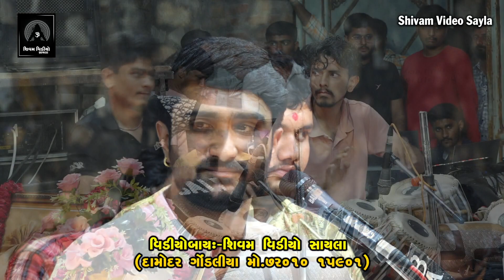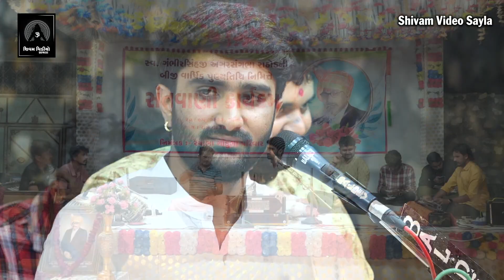Pareshdan Gadhavi I ઘેરો વડલો I Pareshdan Gadhvi || Thoriyali Dayro | Live 2023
Singer :-Pareshdan Gadhavi
Producer :- Yashvardhan Gondaliya
Camera:-Damodar Gondaliya,
Editor:-Damodar Gondaliya
Lable/Copyright :- Shivam Video Sayla

✴ LED Screen
✴ 4K Drone Camera
✴ Crane (Jimi)
✴ 4K & HD Camera
✴ DSLR Camera
✴ HD Live Setup
✴ LED Screen